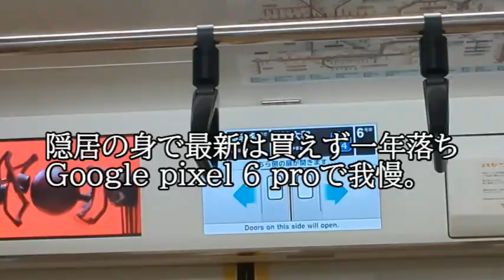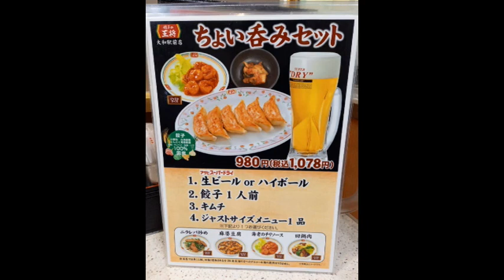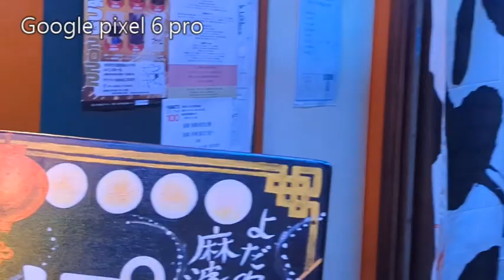【Google pixel】スマホが突然クモの巣状態になりソフトバンクへ予算オーバーだけど一年落ちの“Google pixel 6 pro”に、大枚叩いたカメラを置いてこのスマホで動画撮影してみた。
Google pixel 6 pro　まだ性能をいまいち使い切ってないけどなんせデカい6.7インチの画面。消しゴムマジックやモーションモード、夜景撮影など多彩で充実したカメラ機能が出来るらしいけど次回挑戦

餃子の王将
神奈川県大和市大和南1-2-13
11:00～22:00（ラストオーダー21:30）
※テイクアウト予約、デリバリーの対応時間については、各サービスのページをご確認ください。

ちょい呑みセット
生ビール（中）かハイボール
ジャストサイズ料理　1品
餃子　6個
キムチ

音源　パワーディレクターから

Google pixel　Google pixel 7 pro Google pixel 6 pro